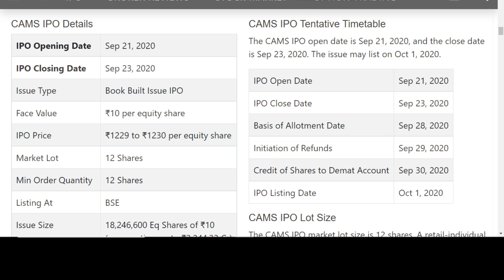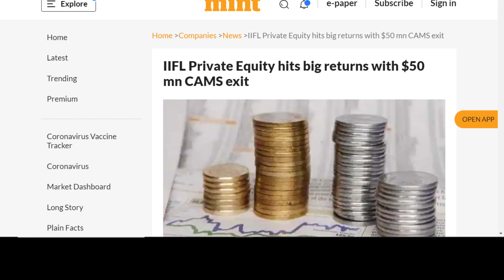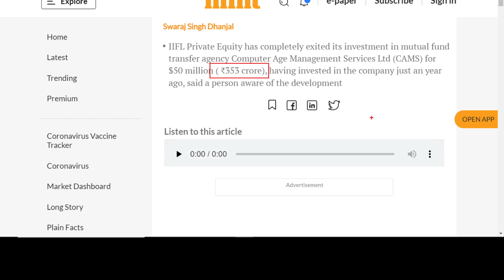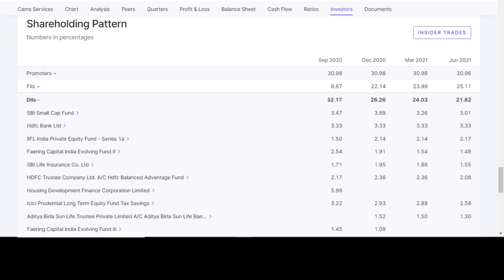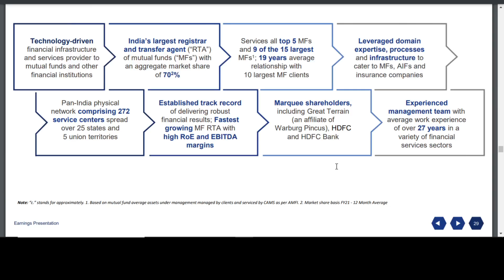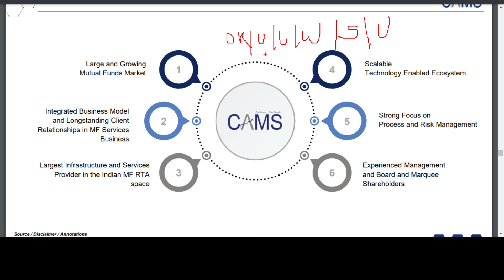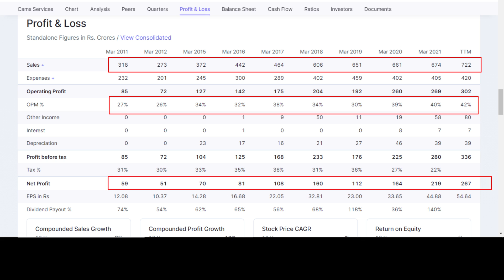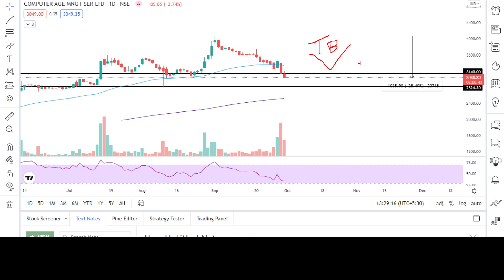😱Breaking News : CAMS share latest news🔴CAMS Share latest news🔴 CAMS share news🔴why cams falling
😱Breaking News : CAMS share news🔴CAMS Share latest news🔴 CAMS share news🔴why cams falling 🔴Why cams share is falling